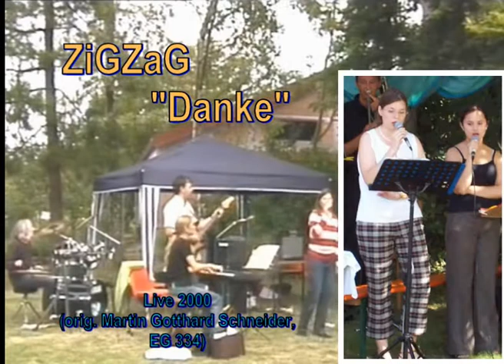ZiGZaG - Danke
music&text: Martin Gotthard Schneider

recorded ZiGZaG Live in Friesenheim 2000
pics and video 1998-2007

Frank Holzbrecher g, voc, arr
mix & digital remastering Michael Weinl